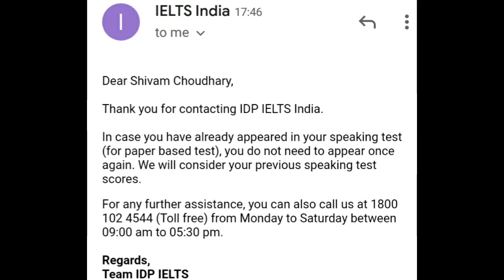IELTS Speaking test update || Speaking test again || Update by IDP and BC || JAPNEET SHARMA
IELTS PATTERN CHANGE